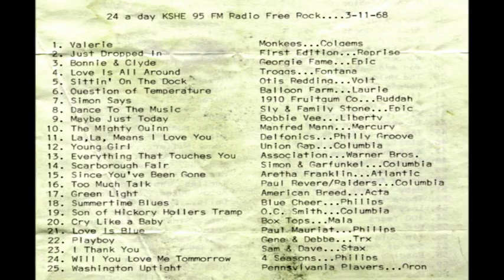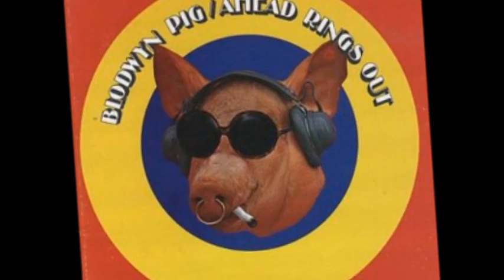kshe classics point blank nicole